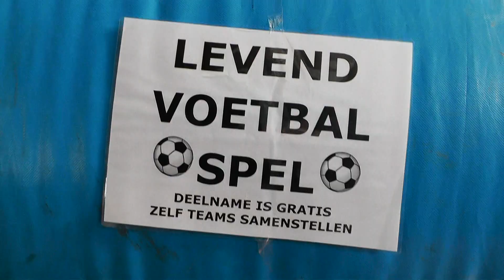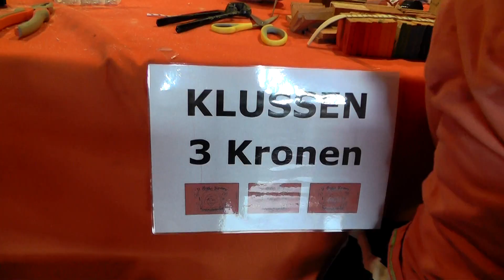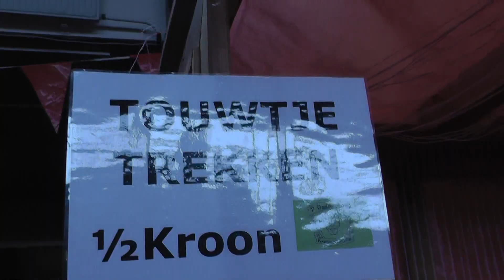Koningsdag dorpshuis Meeden 2016 (Oranje Comité Meeden)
LET OP!! Vanwege het te verwachten slechte weer komende woensdag, worden de activiteiten van de middag verplaatst naar het Dorpshuis! Koningsdag 6c.
Aanstaande woensdag is het zover, KONINGSDAG!

Er zijn dit jaar voor alle kinderen genoeg activiteiten om aan deel te nemen! Ook voor de 'oudere' jeugd en volwassenen is er volop vertier!

Er is onder andere:
-Darten
-Luchtkussens
- Klussen
- Levend voetbalspel
- Touwtje trekken
- Bierpul schuiven
- Verloting tegen 17:00 uur!
- en nog veel en veel meer!

Het koningsfeest vind plaats tussen 13:00 uur en 17:00 uur. De Jeugdsoos blijft daarna gewoon open voor jong en oud om gezellig een drankje te nuttigen. We zullen zo tegen 13:15 een toast uitbrengen op de koning!

Tot Woensdag!

Malgré Tout & Oranje Comité